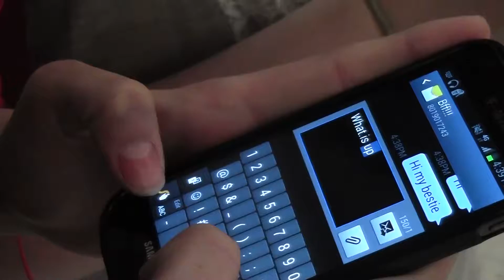TALK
6 sec...